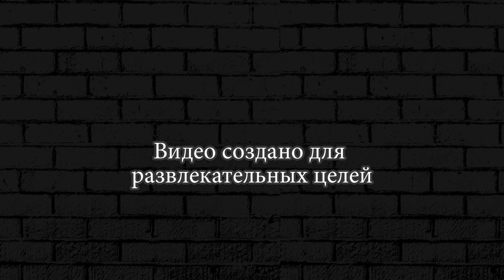КАК ВЫБИТЬ ЛЕГУ ТАНК КОНГ в Hills Of Steel